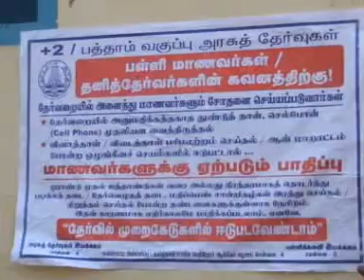TUTICORIN PLUS TWO EXAM 8 3 12 news 1